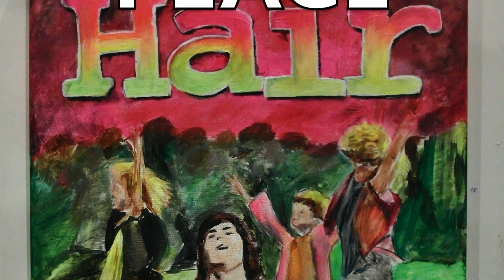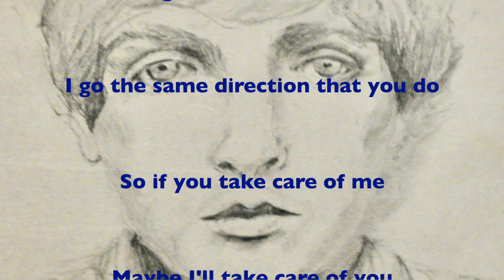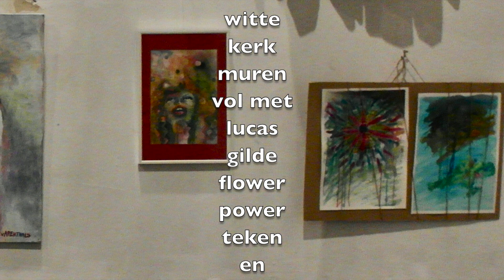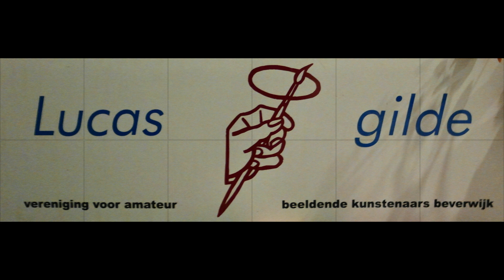FLOWER POWER EXPOSITIE OPENING 2019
Impressie Opening 'Flower Power expositie' op maandag 23 December, met werken van Lucas leden, in de Grote kerk van Beverwijk (Wijkertoren) nog te zien tot eind januari 2020